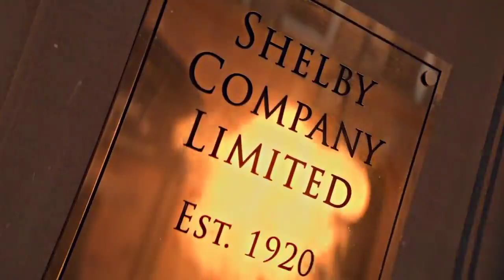AFTER DARK THOMAS SHELBY